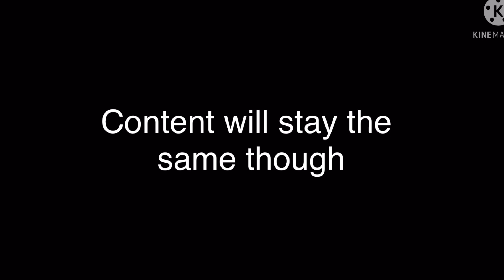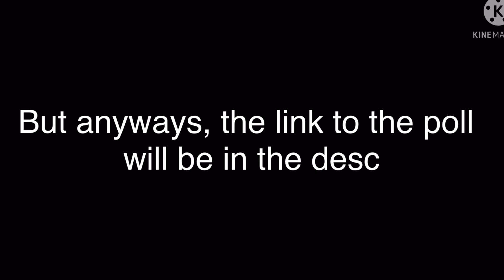Don’t do it, Willow || PLEASE WATCH!!!!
Again, I am so sorry 😖

And the reason for the name skittles is because that’s what Ari calls me :p